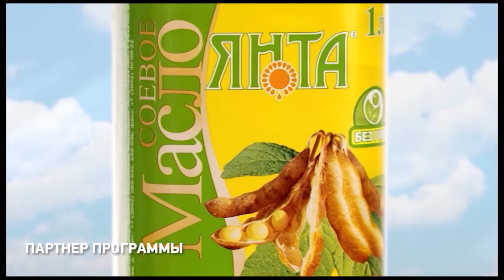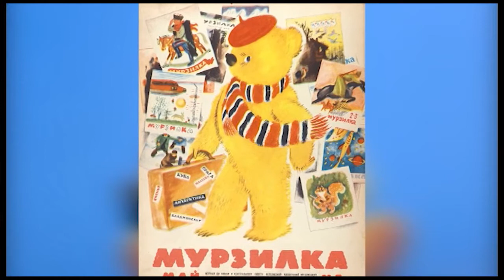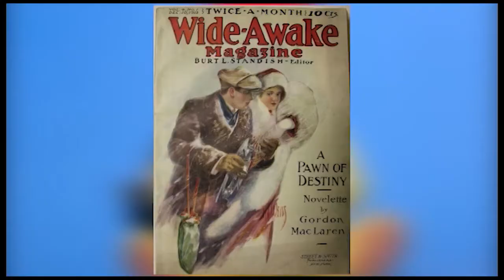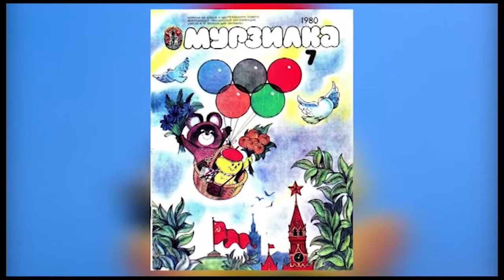Есть today. 02.02.2021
3 сезон программы ЕСТЬ Today! Наша ведущая Алёна Варфоломеева и гостья главный редактор газеты «ЗАТО» г. Большого Камня Лариса Карепанова «Растрёпки» :)) Встречай утро каждый день по будням вместе с программой Есть today!